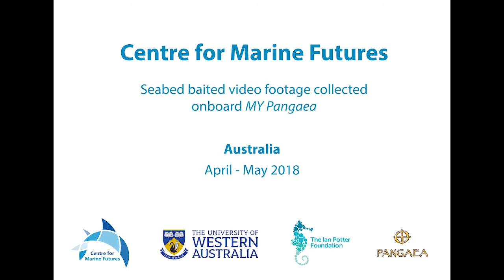Great Barrier Reef 2018 Expedition - Benthic stereo-BRUVS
Video footage derived from deployments of benthic baited stereo-cameras (BRUVS) conducted during a research expedition in the Great Barrier Reef (April to May 2017). The world’s largest living structure comprises over 3,800 reefs and hundreds of islands stretching along 2,300km Australia’s east coast.

The expedition was supported by the Pangaea Initiative and the Ian Potter Foundation and was undertaken to better understand the role of sharks in coral reef ecosystems.